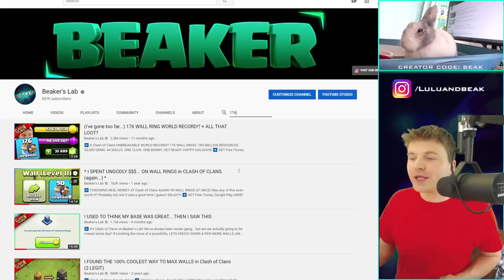I'VE GONE TOO FAR... AGAIN.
▶️ It's Clash of Clans on Beaker's Lab! Remember exactly 1 year ago, we set a world record? Wanna break it today? ENJOY! ◀️